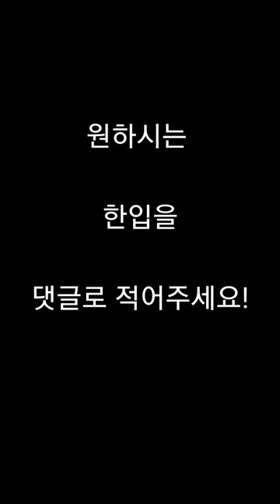킹크랩 다리 한입에 드실 수 있어요?